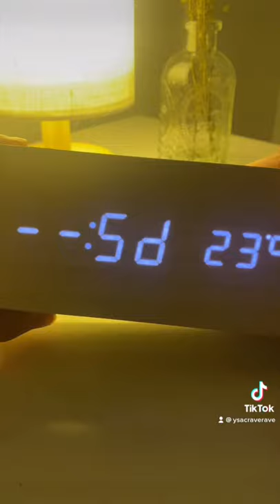SHOPEE FINDS: Nordic Lamp, Digital Clock, Office Chair & Retro Vase